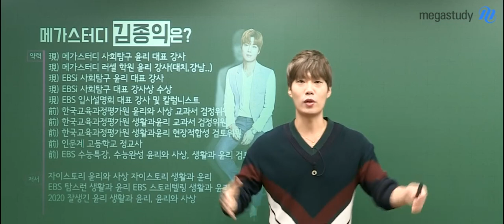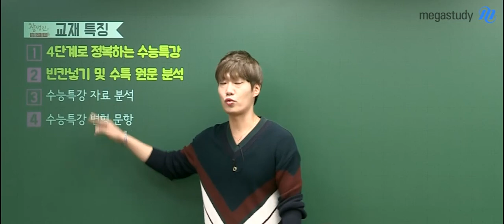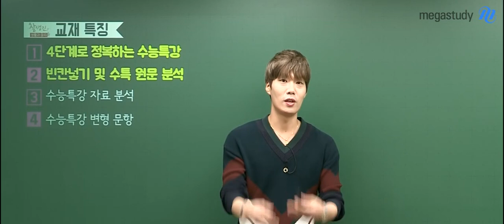[메가스터디] 윤리 김종익 쌤 - ★윤리와사상★ 2020 완벽한 수특 분석 오리엔테이션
윤리와 사상,
수능 특강 외에 마땅한 교재를 찾기 힘들었던 여러분을 위해
김종익 선생님의 완벽한 수특 분석을 소개합니다.

수능특강의 원문 분석은 물론,
빈칸넣기, 사상가들의 공통점과 차이점 정리를 통해
수능특강을 완벽하게 정복할 수 있습니다!

수능특강에 나오는 자료가
어떻게 문항으로 재탄생할 수 있는지,
어떤식으로 출제될 수 있는지도 분석해드리고

더 많은 문항을 풀어보고 싶었던 여러분을 위해
고난도 변형 문항까지 수록되어 있답니다:)

어떤 강의인지 궁금하다면,

김종익 선생님의 윤리와 사상 수특 분석, 지금 바로 듣고싶다면?